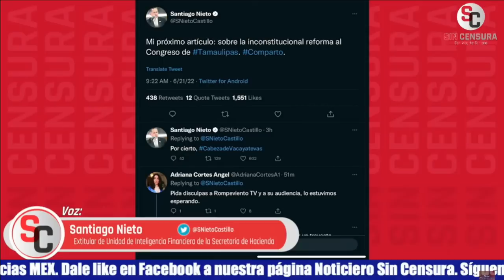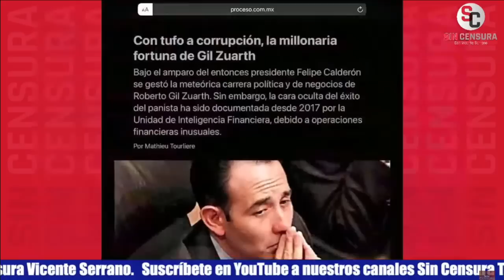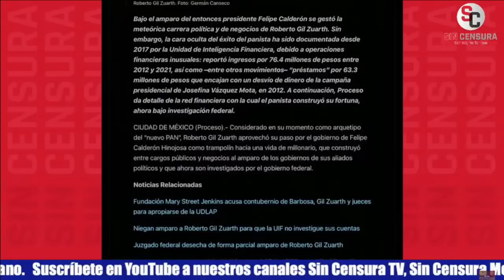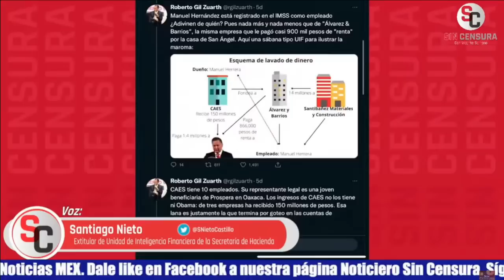SANTIAGO NIETO PROCEDERÁ CONTRA GIL ZUARTH Y VE A CABEZA DE VACA CON ELEMENTOS PARA PRISIÓN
El extitular de la Unidad de Inteligencia Financiera Santiago Nieto en exclusiva en Sin Censura exhibió a Roberto Gil Zuarth como un “mandadero” del gobernador panista de Tamaulipas Francisco García Cabeza de Vaca y que hay elementos suficientes como para que Cabeza de Vaca termine en la cárcel. También nos reveló